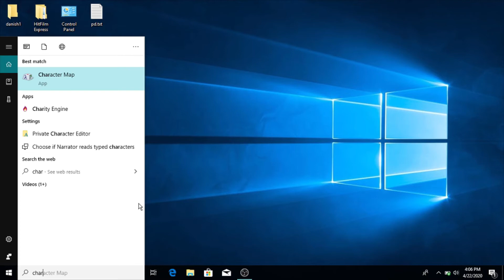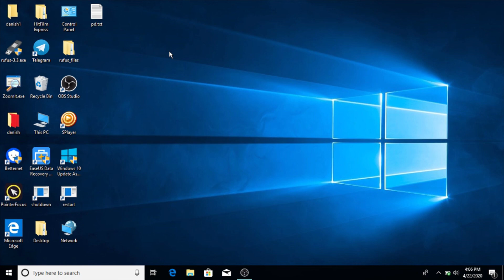What Is Character Map? - How to Use it in Windows | Computer Tips And Tricks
Hello Friends
Agar aap ek computer expert hai or computer ki padhai kar rahe hai ya fir aapko computer me janna or sikhna accha lagta hai to ye tricks aapke bahot kaam aane wala hai agar video achi lge to video ko please like share or humare channel ko subscribe jrur kriyega.

Thanks..